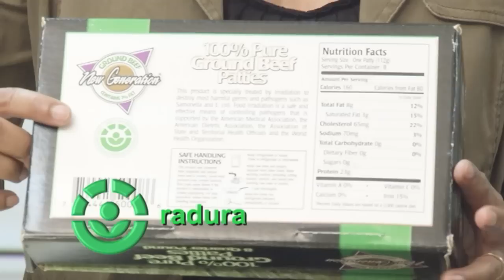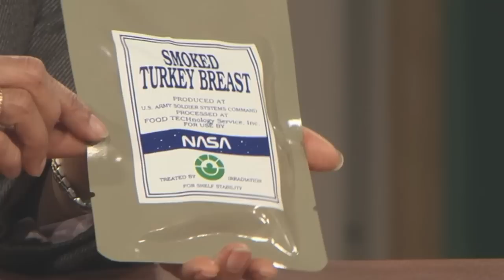Food irradiation: Is it safe?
Some of the food we eat -- especially spices and imported produce -- is irradiated for our safety. Food scientist Anuradha Prakash, Ph.D., professor and program director of the food science department at Chapman University, explains the process, effects and her research on food irradiation.

Prakash is joined by Larry Santora, M.D., medical director of the Orange County Heart Institute and host of "Health Matters with Dr. Larry Santora" television series, which airs weekly on PBS OC.